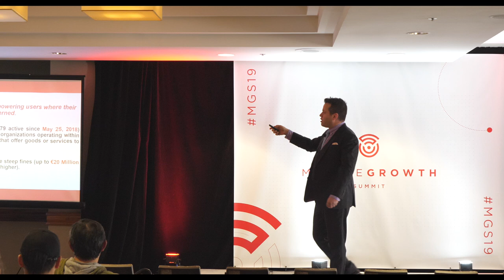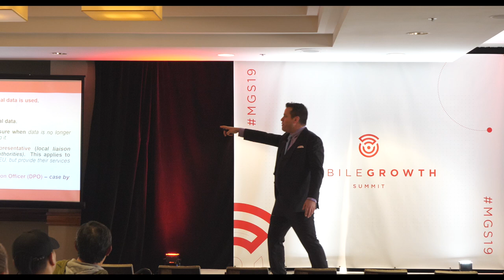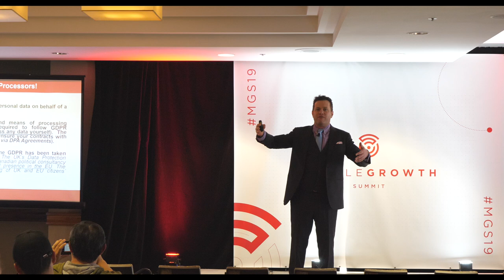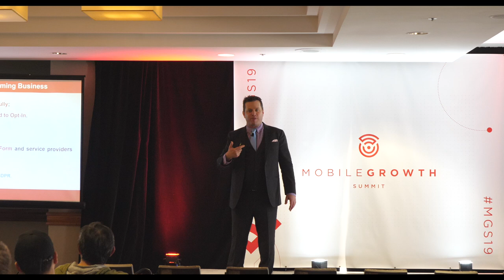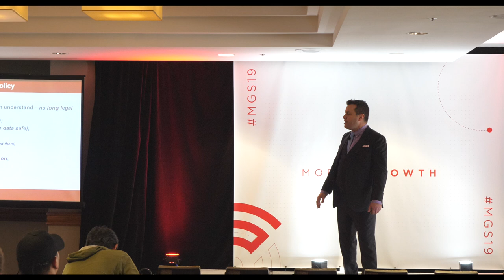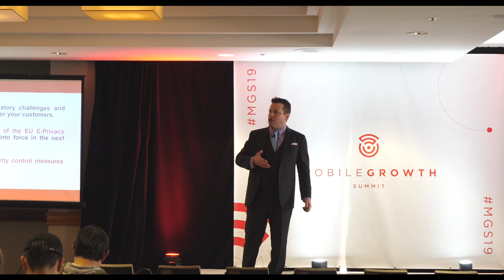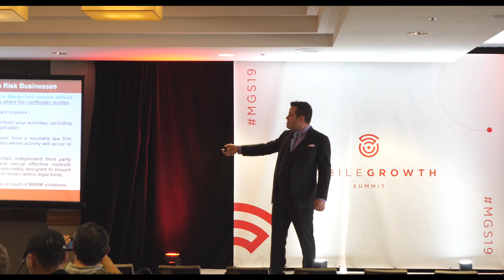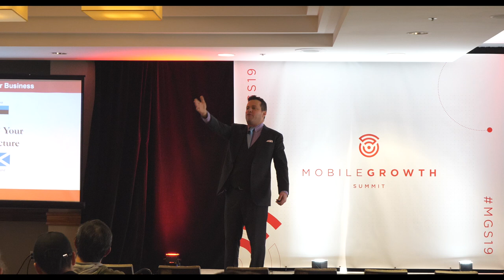Session: Privacy, Compliance & Regulation of Mobile Gaming – A to Z | Tal Ron, Drihem & Co. Law Firm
Delivered at MGS19 by Tal Itzhak Ron, Chairman & CEO, Tal Ron, Drihem & Co., Law Firm

GDPR, privacy and compliance issues have stormed our industry in 2018. What are the first lessons game developers have learned? How are the new laws in California following suit? And what can we learn from China and Russia’s regulations that can help mobile game developers grow their business in spite of the changing landscape?

LEARN. CONNECT. GROW.